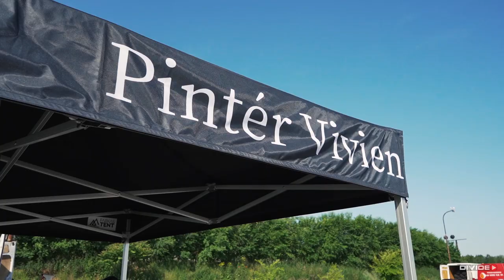Pintér Vivien - SEBESSÉG FESZTIVÁL 2021 | Divideo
Drifted.hu Országos Drift Bajnokság
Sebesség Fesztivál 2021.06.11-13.